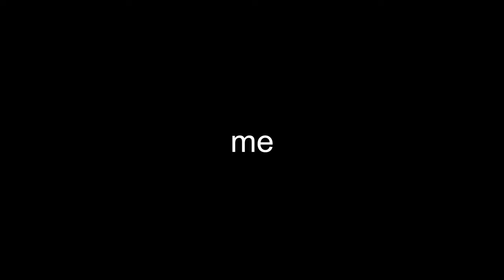Mike Pane — „A new day“ (OFFICIAL VIDEO)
Enjoy my new Music Video with stunning cinematic landscape.

Guitar: Fender AM Pro 2 Strat , DIY Strandberg Copy (Video)

Interface: Universal Audio Arrow (TB3)
DAW: Cubase 12 Pro
Camera: iPhone 13 Pro, iPhone 6s
VideoCut: LumaFusion (Macbook pro, M1 Pro)

All Credits & Rights to Owner (Me)

ᗪㄖ几卂ㄒ乇

爪ㄚ 爪ㄩ丂|匚